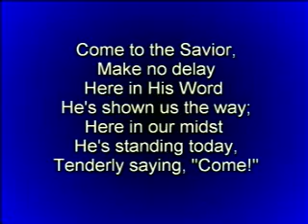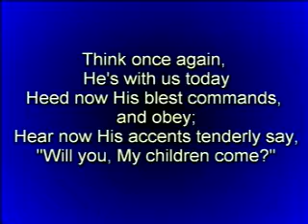Служение Брайта 16 марта 2008г. 6:00 часов вечера